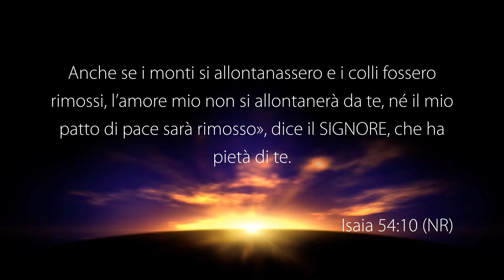Non Più Vergogna Né Paura! - Con il pastore: Gabriele Crociani